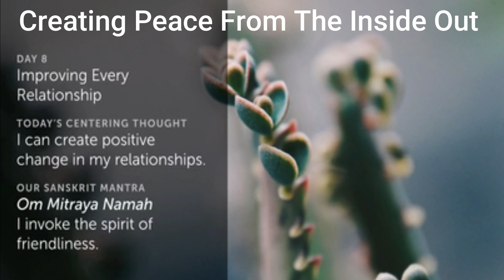Day 08 | Creating Peace from the Inside Out | 21-Day Meditation Challenge | Deepak and Oprah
Join Oprah Winfrey and Deepak Chopra to learn how to resolve conflict in challenging relationships and connect with yourself.

Learning something new is always better with those you love. Invite your friends to join you for a moment of self-care.